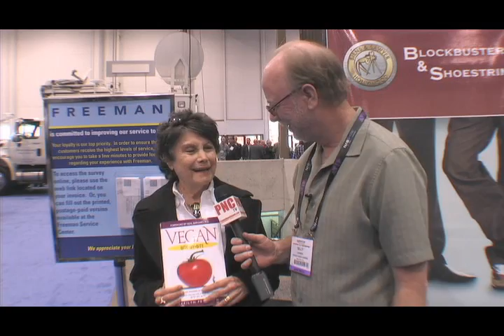Vegan Cookbook Bite by Bite by Marilyn Peterson Vegetarian Recipes Product News Report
Vegan Cookbook Bite by Bite by Marilyn Peterson. A product news report from the NAB Show hosted by Billy Carmen from Product News Channel.